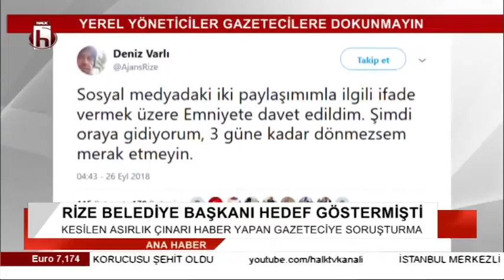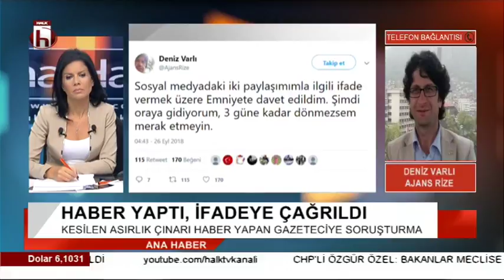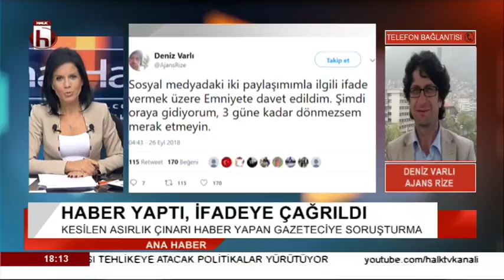Rizeli gazeteci AKP'yi eleştirdi, soruşturma açıldı... // Halk TV'ye konuştu